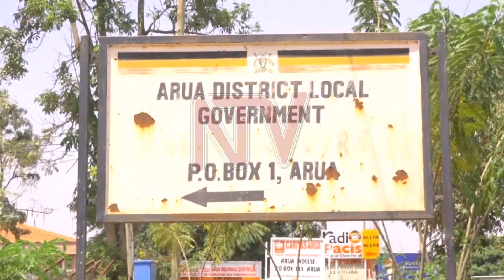COVID RELIEF: Poor internet connection delays compilation of lists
Slow internet speed has caused major delays in the compilation of lists for the vulnerable people in Arua City who are meant to partly benefit from the 54.7billion shillings relief fund.